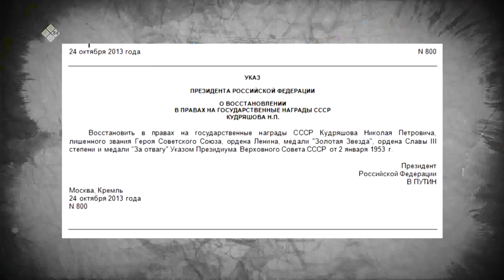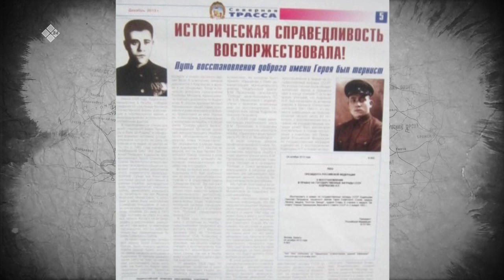Улуу Кыайыы 75 сыла (14.02.20)